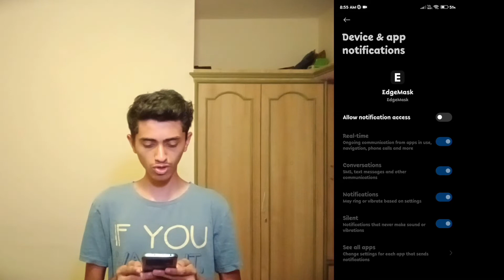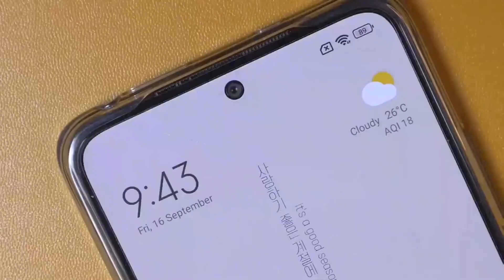How To Get Dynamic Island Feature In Any Android Phone | IPhone 14 pro Dynamic Island In Android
How To Add Dynamic Island In Android | Dynamic Island On Android | Sasta iPhone 14 pro Max

Hey guys this is KRISHNA. This video is about making the android phone for iPhone 14. In this video, I will show you how to enable Dynamic Island on your android phone. This can be enabled on all android phones.

Please check some of my videos